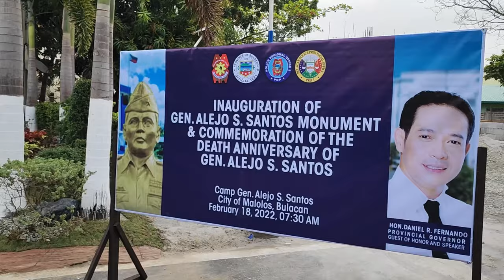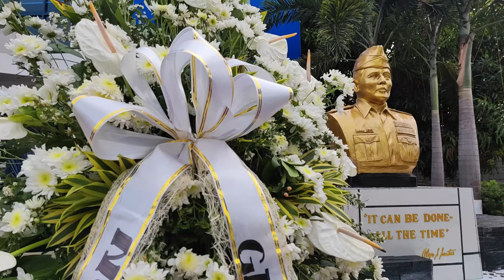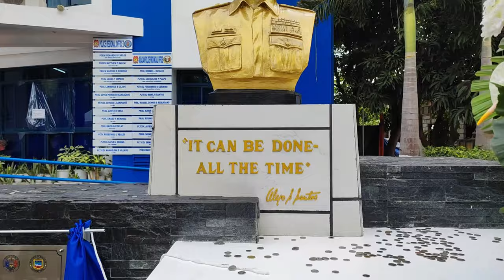Inauguration of Gen. Alejo S. Santos Memorial and Commemoration of his 38th Death Anniversary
Inauguration of Gen. Alejo S. Santos Memorial and Commemoration of his 38th Death Anniversary at Bulacan Police Provincial Headquarters, Camp General Alejo S Santos, City of Malolos, Bulacan on February 18, 2022.

PCOL ROMMEL J OCHAVE, Acting Provincial Director led the event together with Hon. Daniel R. Fernando, Provincial Governor represented by Chief of Staff Atty. Jayric L. Amil.

Rev. Msgr. Pablo S. Legaspi Jr., PC; Dr. Eliseo Dela Cruz, Department Head of Provincial History, Art, Culture, and Tourism Office; Mrs. Liberty S. Dumlao, and Ms. Aleli Canoza, relative of Gen. Alejo S. Santos took part to honor and witness the unveiling of the newly enhanced memorial, relocated at the front of the Admin Building of this camp.